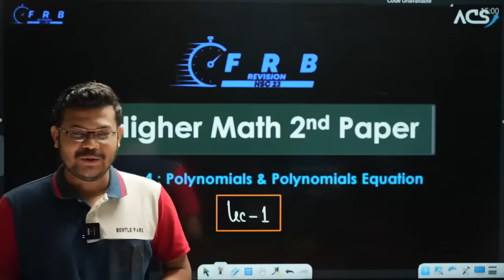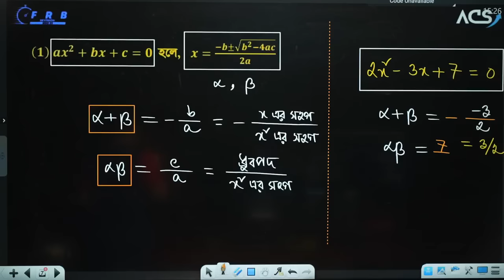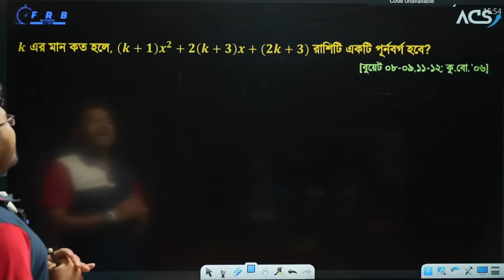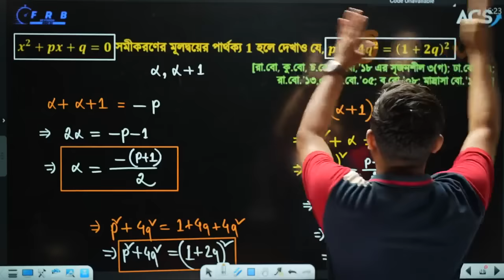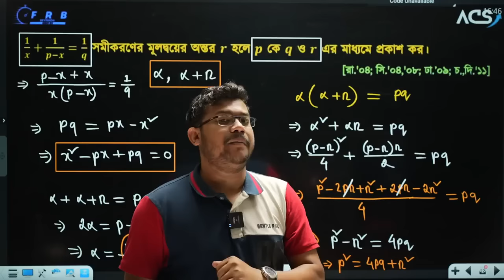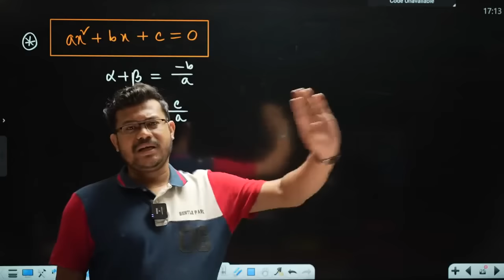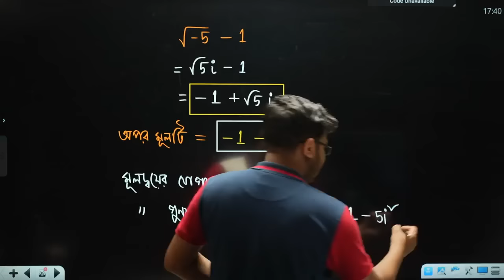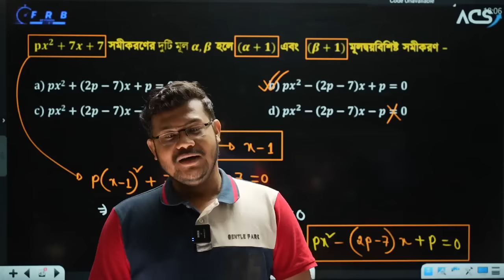Polynomial Lecture-1||Higher Math 2nd paper Chapter-4||Abhi Datta Tushar||FRB-23||ACS||SSM